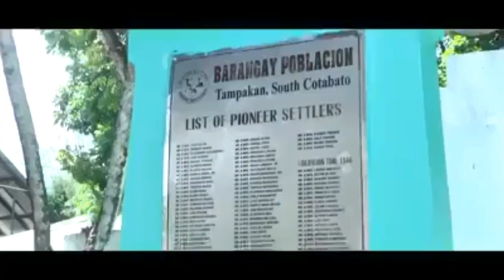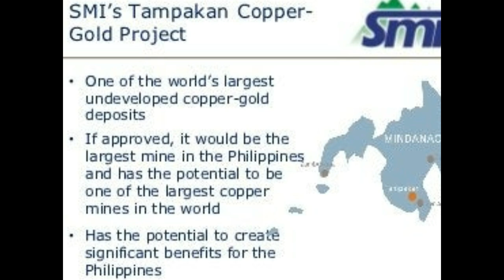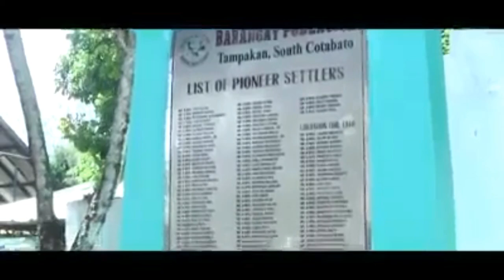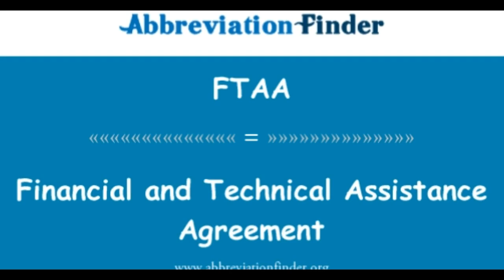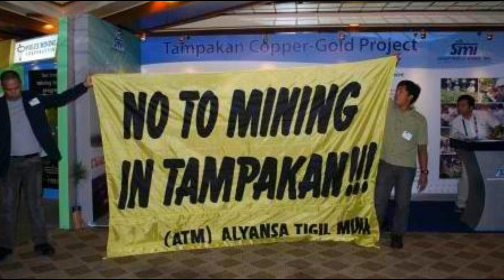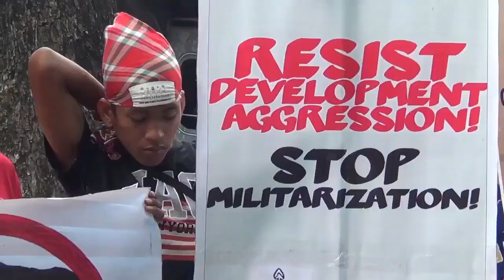Tampakan South Cotabato is the Largest Copper Gold Deposit in the World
Tampakan South Cotabato is the Largest Copper Gold Deposit in the World at ito rin ang magpapayaman hindi lang sa south cobato kundi sa Pilipinas dahil sa share na maibigay nito sa pamahalaan pero bago mauumpisahan ang mining project na ito ay maraming beses itong na kansila dahil sa pagbabawal ng open pit mining at marami ng dugo ang dumadanak sa sa mining project na ito dahil sa kagulohan lalo na sa mga komukontra sa nasabing mining project na ito